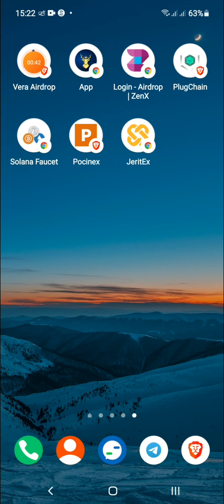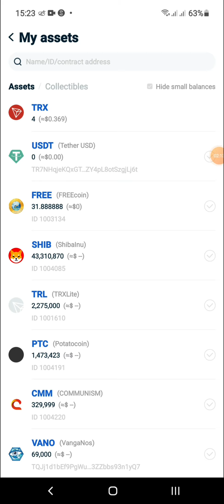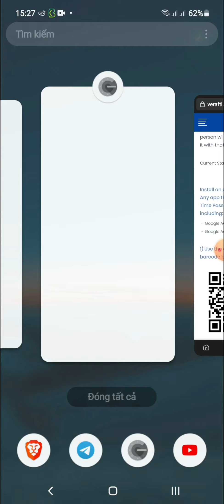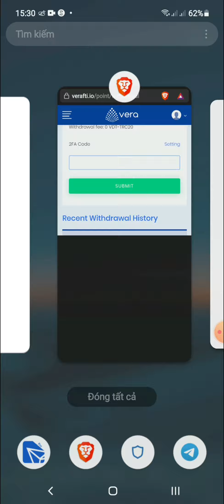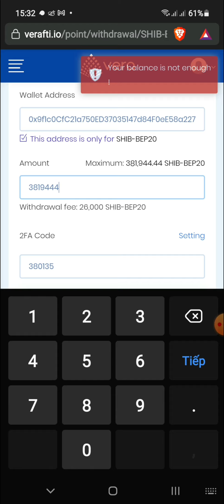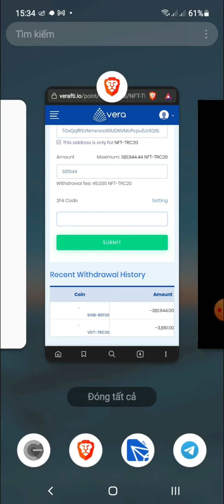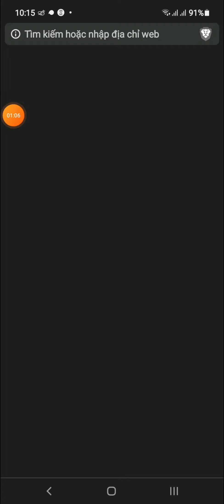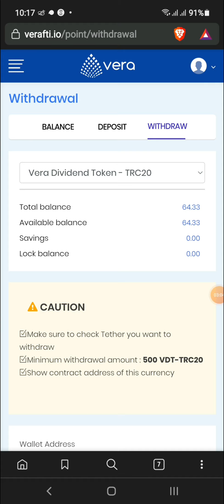[ Update #1 ] Rút Các Loại Token VDT + ANFT + SHIBA INU Từ Web Verafti Về Ví Tronlink & Trustwallet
👉 Video HD dự án trước đây